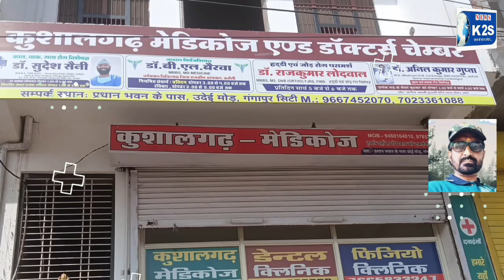संविधान दिवस के उपलक्ष्य पर जिला स्तरीय प्रदर्शनी, संगोष्ठी एवं प्रश्नोतरी आयोजित।k2snews